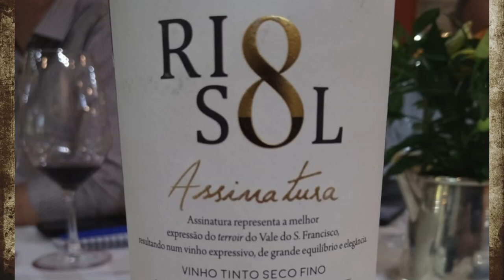Os vinhos do sertão nordestino atingem a maioridade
Entrevista com o enólogo Ricardo Henrique, sobre o assinatura, novo ícone do Vale do Rio São Francisco, em pleno sertão de Pernambuco. Os vinhedos do paralelo 8, produzem 2 vezes por ano e em qualquer estação. Por isso, a vinícola trabalha o ano todo.